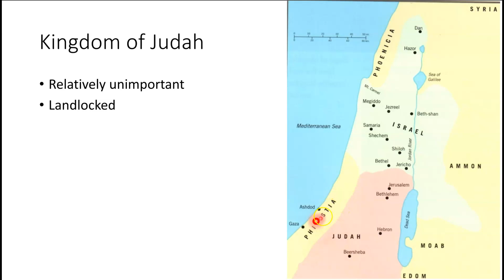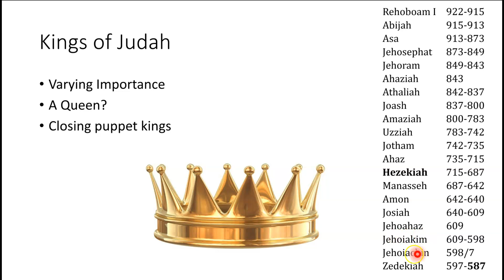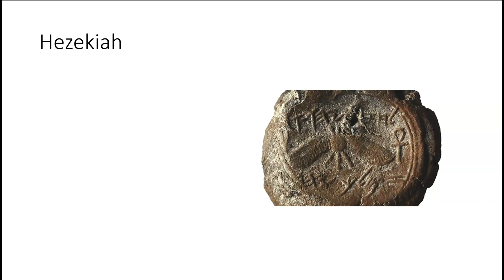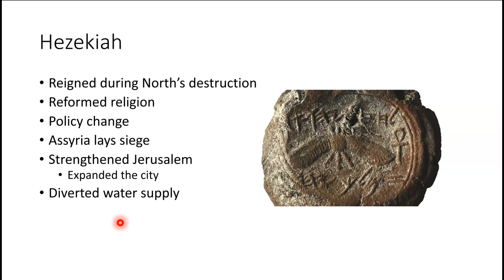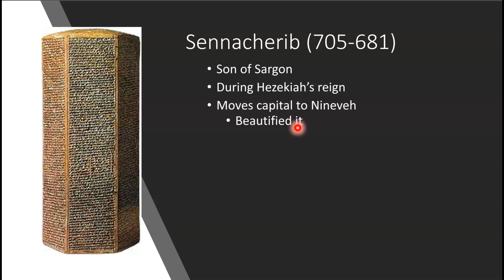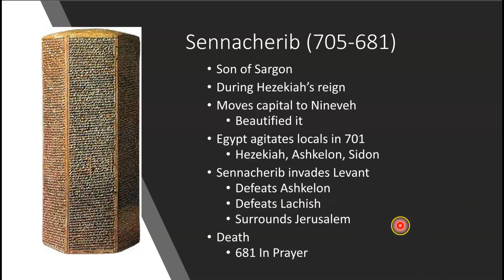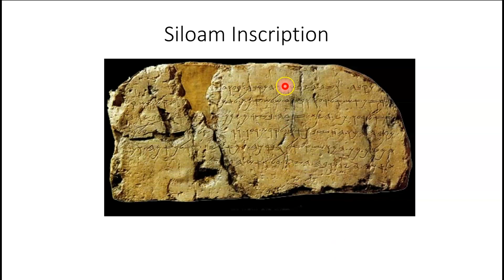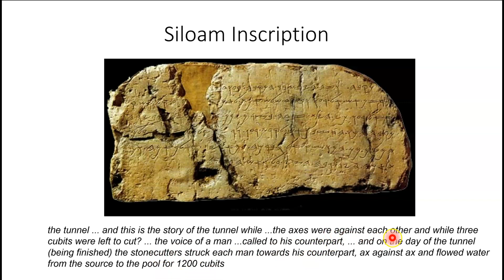KingdomOfJudah_part_1